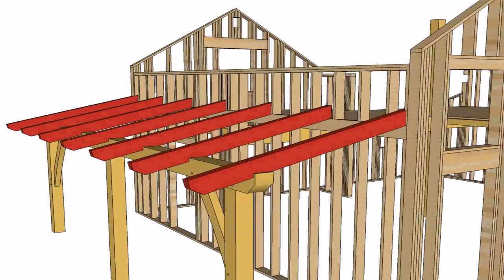Plans For Roof Over Deck (see description) (see description)